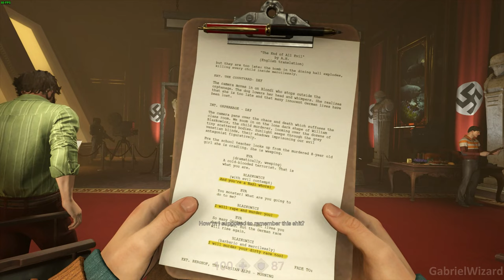Hitler in Wolfenstein Gameplay 4k60Fps